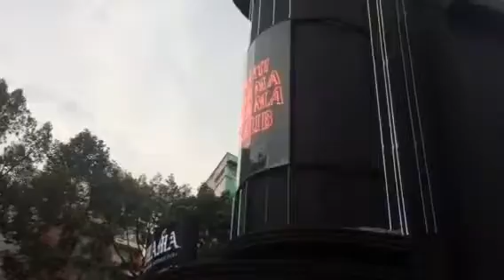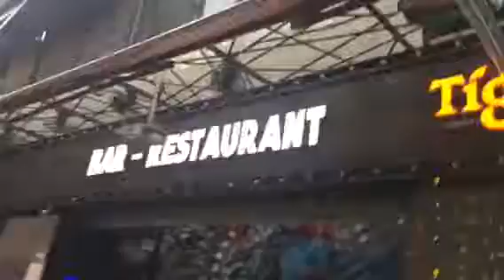Bui Vien Street SaiGon VietNam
BuiVien Street